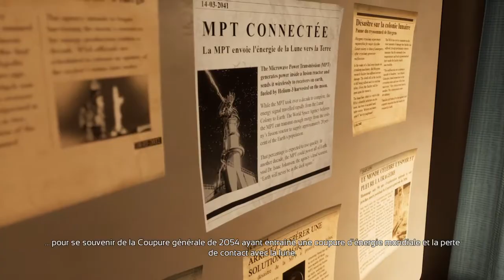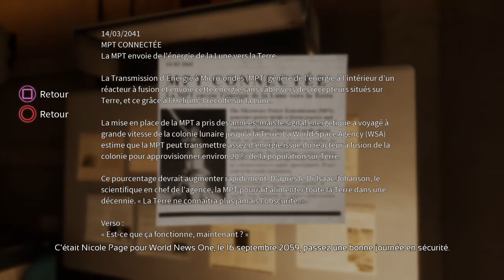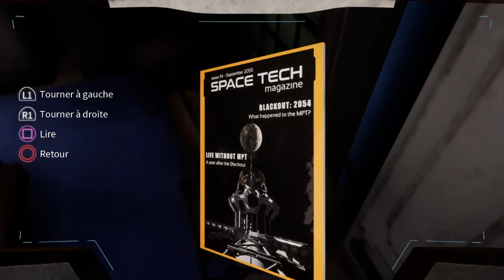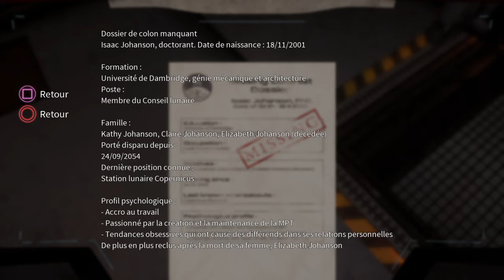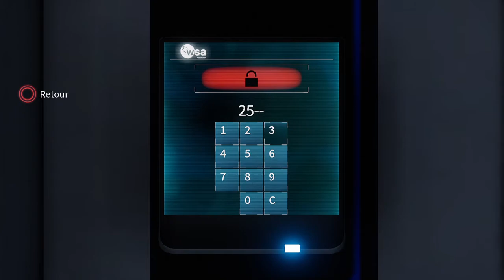Deliver Us The Moon 2020 (PS4)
Deliver us the moon est un jeu d'aventure où le joueur incarne un astronaute envoyé sur la lune en mission secrète pour sauver l'humanité. Le joueur pourra alterner entre des phases d'exploration de la lune et des séquences de survie dans les stations laissées à l'abandon.